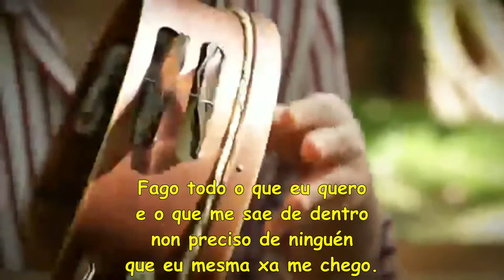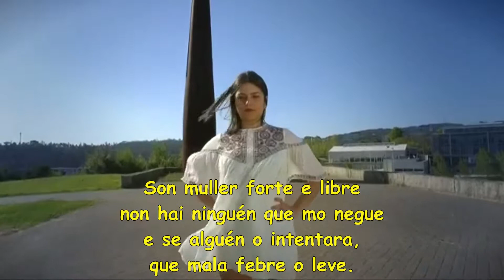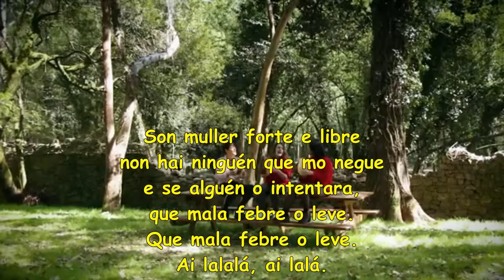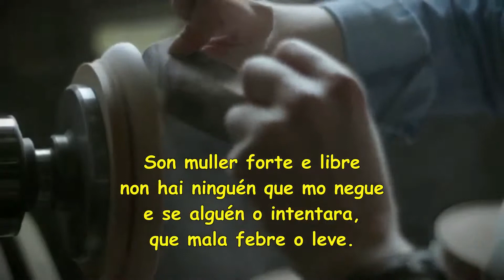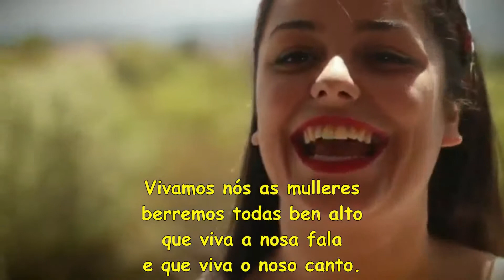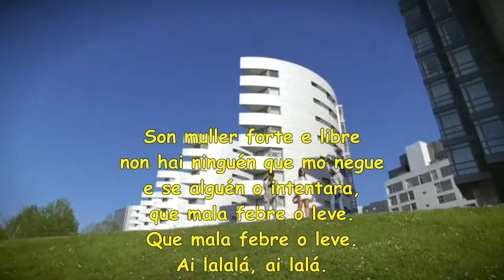Tanxugueiras_(Son muller forte e libre) Que non mo neguen (Con letra)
Tomado del canal de Sol López Tarrío.
Video subido únicamente con fines educativos. Sin ánimo de lucro.
Tanxugueiras:  pandereteiras de Luou (Teo) y Aguiño (Ribeira).
Sabela Maneiro, fundó el grupo junto a su hermana gemela, Olaia, y con Aída Tarrío.
En el canal de Seispes Producións Creativas se explica que:
"Para a gravación do videoclip, Aida, Olaia e Sabela rodeáronse de seis "mulleres fortes e libres": Luz Fandiño, poeta e activista; Gloria Leis, a mariscadora máis nova da Cofradía de Pescadores de Muros; Estrella Sánchez, Doutora en Endocrinoloxía; Anxos Vaamonde e Sara Espiño, nai e filla; e Isabel Neira, a única torneira que exerce a profesión en Galicia, segundo o rexistro da Dirección Xeral de Comercio. A gravación realizouse en varias localizacións de Santiago de Compostela e do Concello de Teo, coa colaboración especial do CiMUS da USC."

Fago todo o que eu quero
E o que me sae de dentro
Non preciso de ninguén
Que eu mesma xa me chego

Son muller forte e libre
Non hai ninguén que mo negue
E se alguén o intentara
Que mala febre o leve.

Eu e máis vós compañeiras
Eu e máis vós camaradas
Cantamos e arruamos
Facemo-la foliada

Ai a-la-lá, ai a-lá.

O cantar é das solteiras
Tamén che é das casadas
Cando son foliadeiras

Vivamos nós as mulleres
Berremos todas ben alto
Que viva a nosa fala
E que viva o noso canto